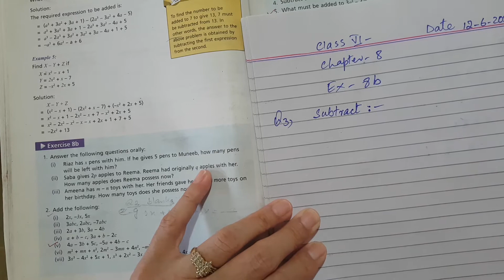Exercise 8b | Question 3 | Chapter#8 | Introduction to Algebra | Class 6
In this video you will find the solution for Question 3 of Exercise 8b
Dated: Jun 12, 2020

Book: Countdown 6 (Mathematics)
Class: 6 by Shamim Ashfaq
ABHC Girls Campus Atd